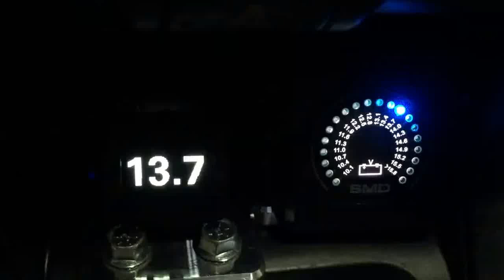SMD VM-1 vs. UsainVOLT Comparison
UsainVOLT v1 on the left SMD VM-1 on the right.